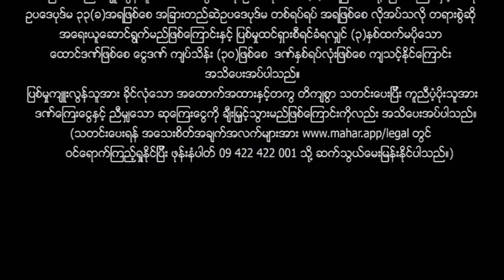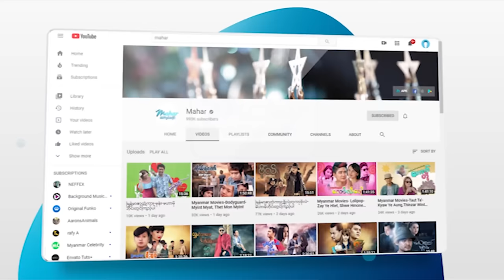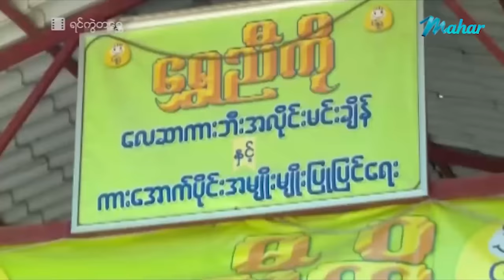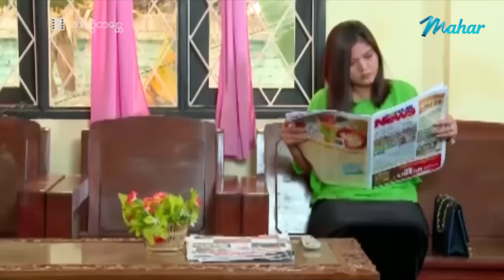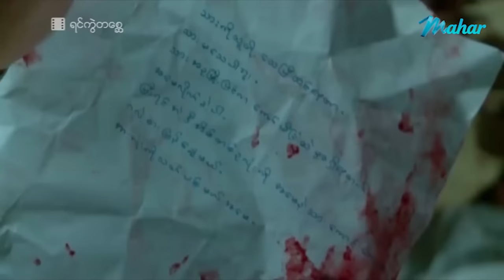မြန်မာဇာတ်ကား - ရင်ကွဲတစ္ဆေ - မြင့်မြတ် ၊ စိုးမြတ်နန္ဒာ - Myanmar Movies ၊ Love ၊ Horror ၊ Drama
ျမန္မာဇာတ္ကား - ရင္ကြဲတေစၦ - ျမင့္ျမတ္ ၊ စိုးျမတ္နႏၵာ - Myanmar Movies ၊ Love ၊ Horror ၊ Drama

Presenting daily.

မဟာ အပလီကေးရှင်းကို ဖုန်းမှာ install လုပ်ပြီး
မြန်မာဇာတ်ကားသစ်များစွာကို ကြည့်ရှုနိုင်ပါတယ်။
မြန်မာဇာတ်ကားသစ်များစွာကို ကြည့်ရှုနိုင်ပါတယ်။

Myanmar Vidoe - Yin Kwal Ta Say - Myint Myat , Soe Myat Nandar - Love ၊ Horror ၊ Drama